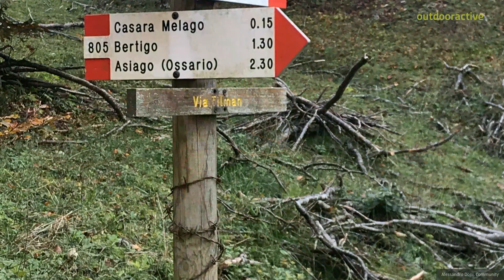M.ga Stenfle - Col del Rosso - Valbella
Laben - Monumento al Capitano della Brigata Sassari Eugenio Niccolai (Medaglia d'Oro al Valor Militare) - Col Fuste - Monte Valbella

Fonte
Community
Missener Straße 18
87509 Immenstadt